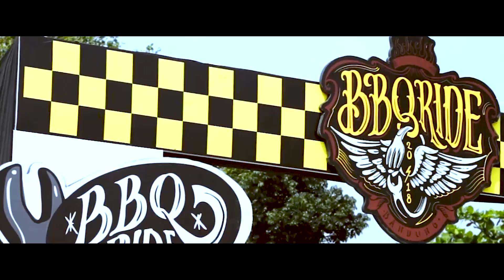Reza video reel 2019